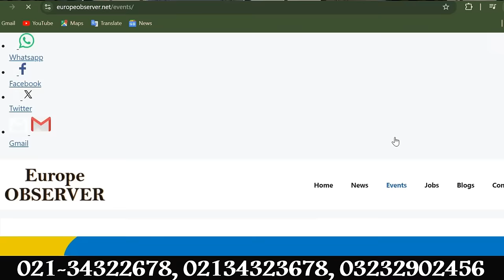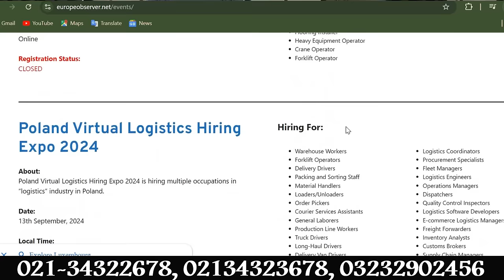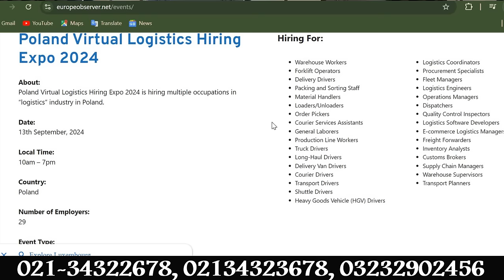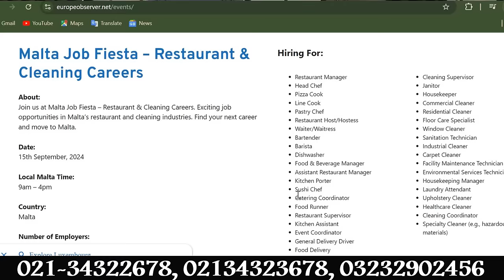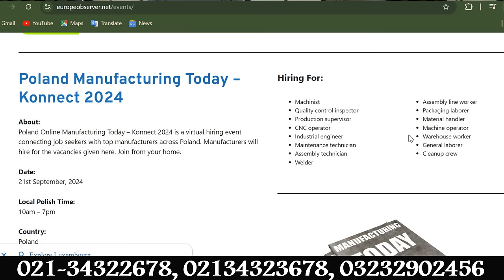Apply In Super Mega Job Fair In Europe 2024 Get Work Permit and Work Visa From Pakistan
visit visa